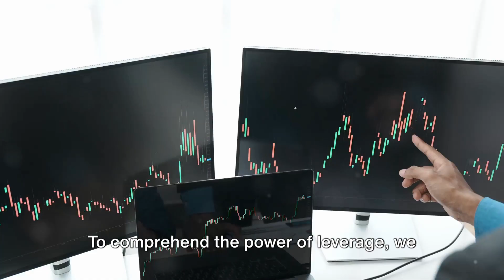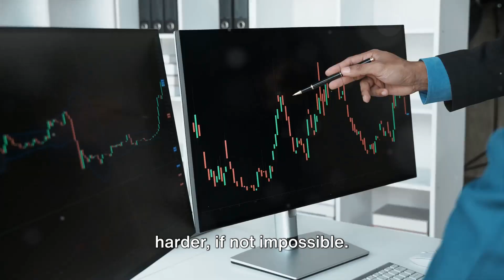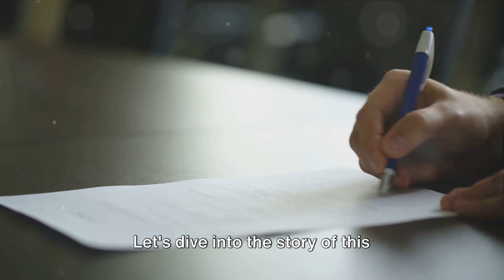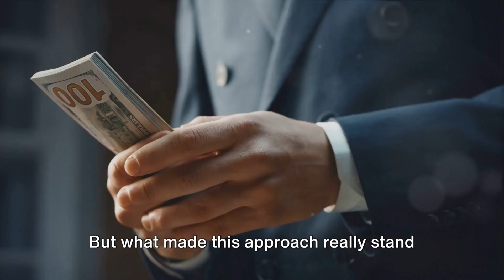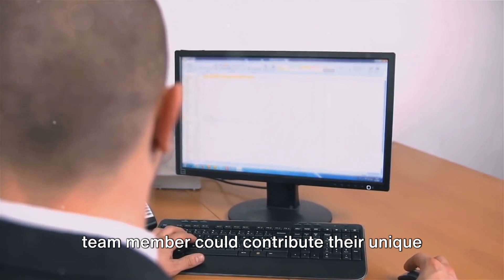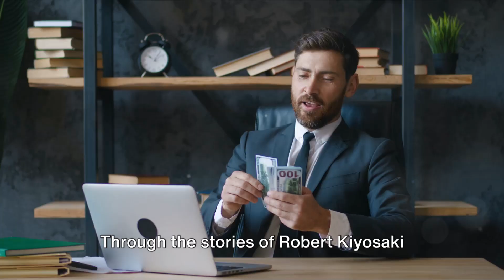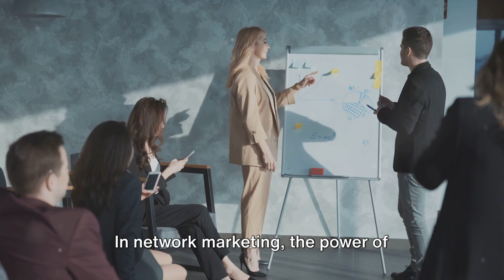How the rich use Leverage to get rich: A Network Marketing Perspective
The rich people of this world use LEVERAGE to get rich and stay Rich.
Network Marketing is the only profession that gives ordinary people the massive leverage that only the rich use.